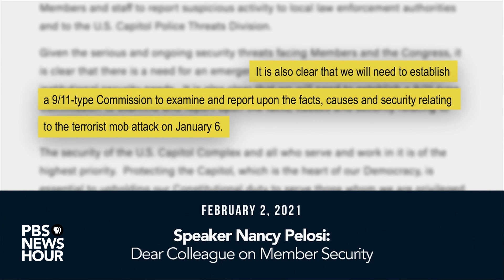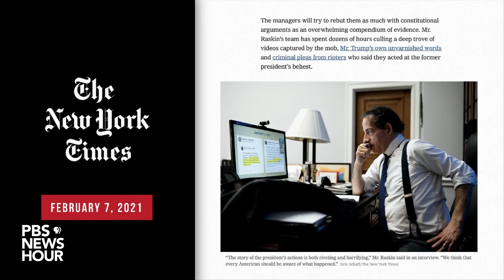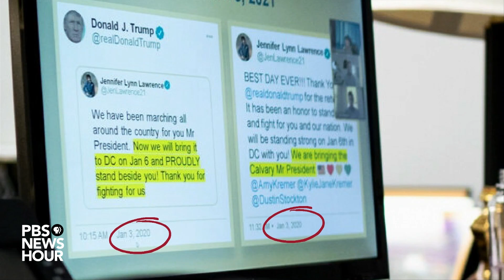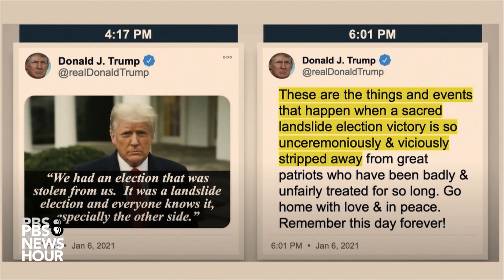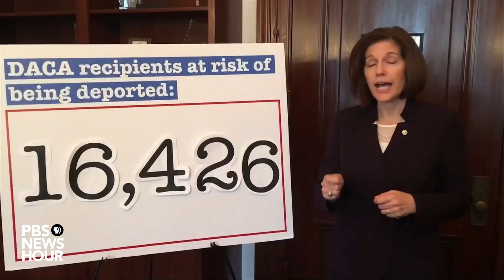WATCH: David Schoen defends Trump in Senate impeachment trial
Lawyer David Schoen argued that former president Donald Trump “did not incite the horrific, terrible riots” that were carried out at the U.S. Capitol on Jan. 6. He claimed that House impeachment managers took Trump’s words out of context and manipulated footage, Tweets and news reporting to support their case. Schoen relied heavily on video of media interviews, rallies and the anti-racism protests from this summer to suggest that Democrats are guilty of the same behavior -- including promoting violence seeking to decertify election results -- that they accused Republicans of during this impeachment trial.

Schoen spoke Feb. 12 as the former president’s defense team offered their case for why the Senate should acquit Trump of inciting an insurrection for his role in the Jan. 6 attack on the Capitol. Trump was impeached by the House in January, while he was still in office.